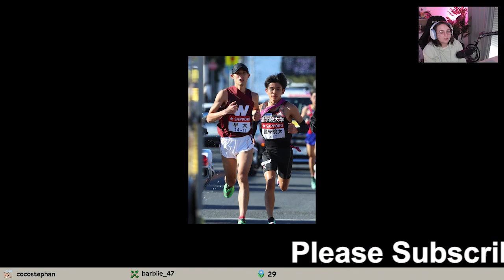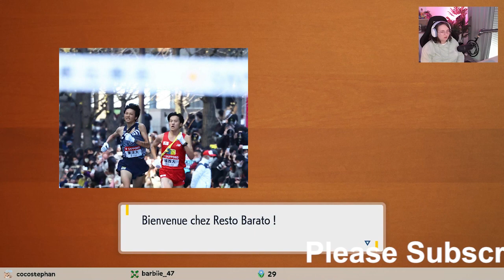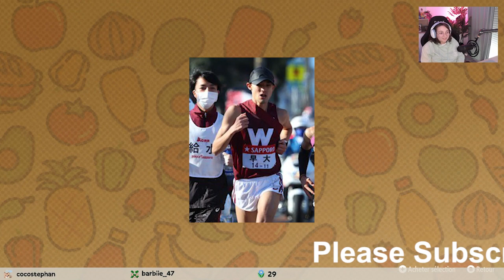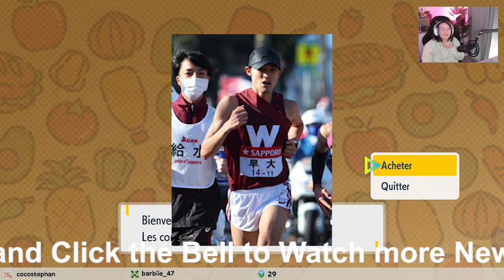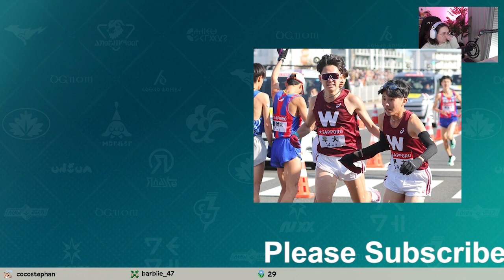【箱根駅伝】総合6位の早大・鈴木創士主将、諦めたからこそ得たもの 名門復活へ「ちょっと芽は出た」